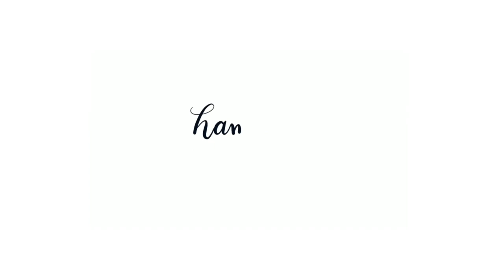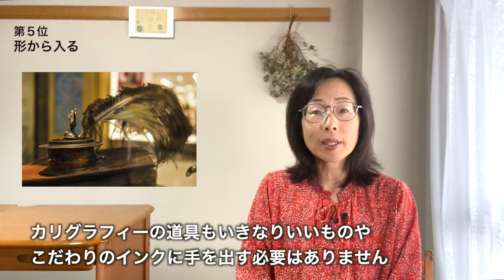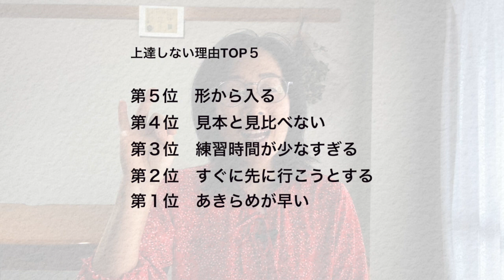【カリグラフィー】あなたが上達しない理由TOP5〈＃175〉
こんにちは　はまね先生です 。

今日はどきっとするタイトルにしましたが、カリグラフィーが少しでも上達するといいなと思って動画にしました。

カリグラフィーとは手書きの美しいアルファベットです。はまね先生は１０００人以上の方にカリグラフィーを教えてきました。そこでわかった上達しない理由をランキング形式でご紹介します。

一生懸命時間をかけて練習しても成果がでないなんてことにならないよう参考にしてくださいね。

◆動画内容◆
あなたが上達しない理由　TOP5

0:36  第５位　形から入る
1:31  第４位　見本と見比べない
2:43 第３位　 練習時間が少なすぎる
4:01  第２位　すぐに先に行こうとする
5:00  第１位　あきらめが早い

はまね先生・アナログ手書きチャンネルではプロのカリグラファーが手書きの世界を楽しくお届けしています。バレットジャーナルなどの手帳デコ、筆ペンで書くお洒落文字、簡単イラストなど皆様のお役に立つ内容を心掛けています。

コラボ企画など大歓迎です。特に文具メーカーと一緒にアナログ手書きの楽しさを広めていけたらと思っています。コメントやご質問など気軽にお寄せ下さいませ。

●筆ペンで綴る はじめてのモダンカリグラフィー」ひがしはまね　グラフィック社

●フェリシモのミニツク（監修）

●カリグラフィーオンラインサロン（2020年7月スタート）

はまね先生SNS